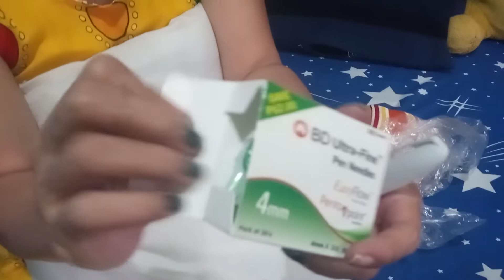THANK YOU MY DEAR NAK @nsvofficialtv7304.😘🥰❤️